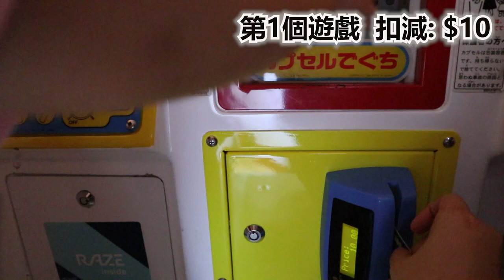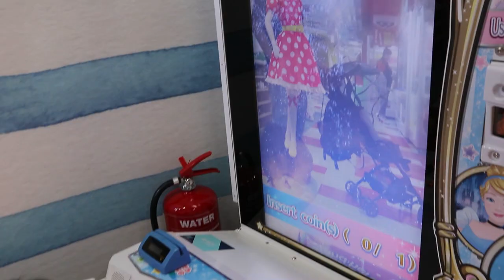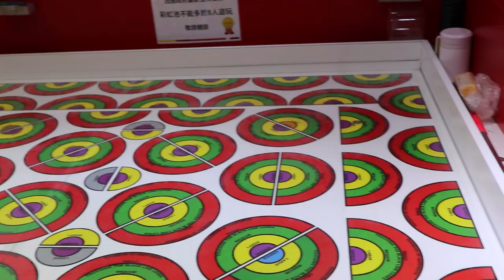namco 香港 100元挑戰 用來做什麼? 夾娃娃? 擲彩虹? 麵包超人 機動遊戲 | Ceebee 5yrs | [中字/Eng Sub/日本語字幕]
namco 香港 100元挑戰 Ceebee會用來做什麼? 因為跟妹妹一起去, 所以一開始她便選擇了麵包超人機動遊戲 這樣妹妹便可一起玩, (姐姐太疼妹妹了) 接著便去玩 擲彩虹 遊戲, 估不到$20塊已中了很多獎品, 再餘下的所有錢 她沒有選擇夾娃娃 而選了. 一起來看影片吧

[ NAMCO 荃灣 愉景新城 分店]
地址：荃灣愉景新城2樓2071號鋪

★    玩具, 開箱, 玩樂,  親子, Vlog, 旅遊           ☆